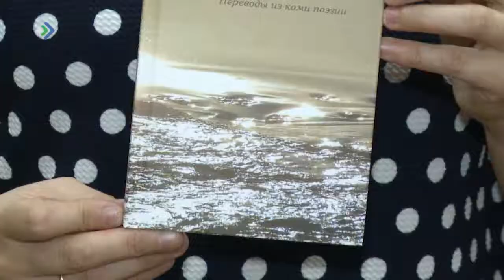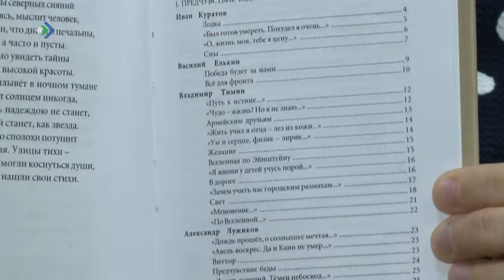Как уложить спать детей? Студия 11. 16.10.18